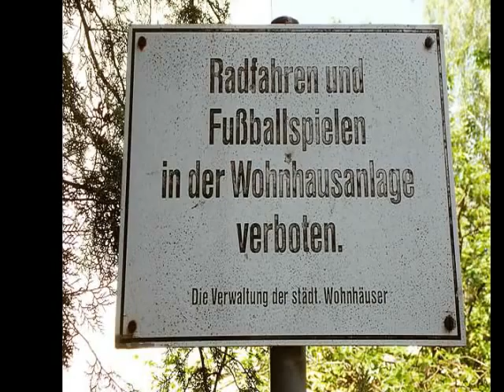Gemeindebau Zum Wassermännlein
block of council flats in Vienna
Margareten ist der 5. Wiener Gemeindebezirk und liegt innerhalb des Wiener Gürtels, der an Stelle des ehemaligen Linienwalls entstand, und war ehemals die selbständige Vorstadt Margareten. Der Bezirk wurde 1861 vom 4. Bezirk Wieden abgetrennt und als selbstständiger Bezirk eingerichtet. Margareten ist ein typischer innerer Bezirk, ein dichtbesiedeltes Gebiet mit wenigen Grünflächen. Margareten gilt als Arbeiterbezirk und verfügt in Gürtelnähe über zahlreiche Gemeindebauten.